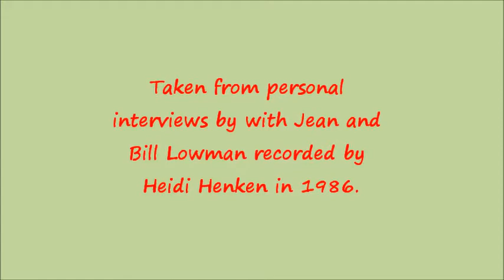Bobo the Gorilla goes to Woodland Park Zoo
Contains audio excerpts from The Bobo the Gorilla Tapes, interviews with Bill and Jean Lowman, who raised a baby gorilla in their home in Anacortes, Washington, from 1951 through 1953.  In December 1953 the family realized they could no longer keep the gorilla at home and sold him to Seattle's Woodland Park Zoo.